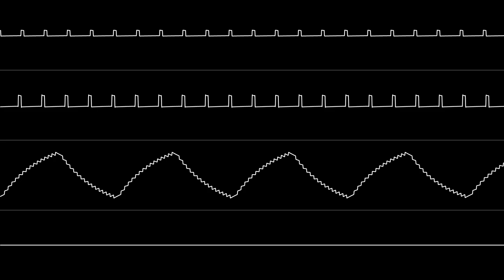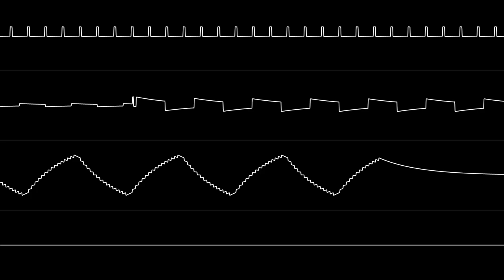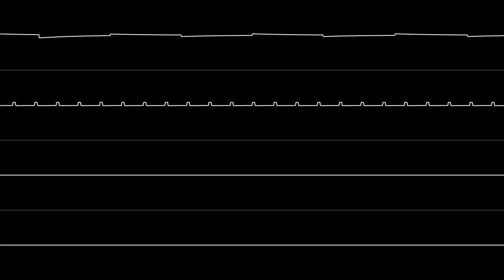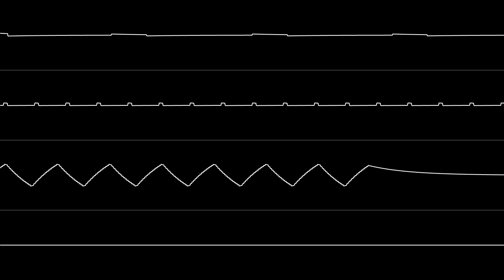“Street Fighter II: The World Warrior (NES)” Full Soundtrack [Oscilloscope View]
NONE OF THE MUSIC IN THIS VIDEO IS MY OWN. By Yi Zheng, Chen Yi, and Alex Yeu.

Also known as Master Fighter II, Street Fighter III, Master Fighter III, Mario Fighter III, Super Fighter II', & City Fighter IV.

Covers Yoko Shimomura's tunes from the the original Street Fighter II game.

Tracks:
00:00 / Title Theme
00:22 / Unknown Theme A
01:32 / Character Select
03:14 / Match Start
03:19 / Ryu's Theme
04:56 / Chun-Li's Theme
05:54 / Guile's Theme
07:02 / Zangief's Theme
07:41 / Bison's Theme
09:00 / Tribute Theme
09:49 / Ending Theme

Requested by Captain Gastronomicon.